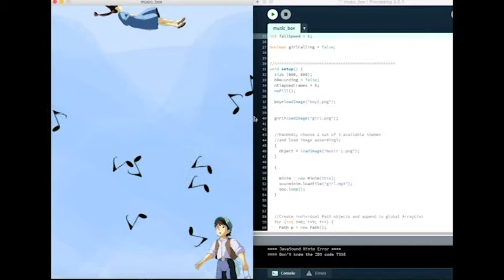Processing programming language-music box